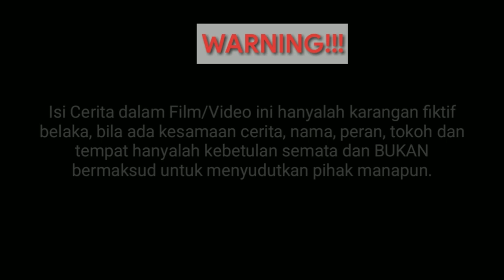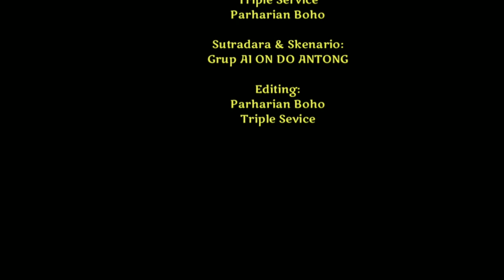Roda Kehidupan - Portibi Namangillas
Seseorang pengusaha bengkel mobil yang angkuh, yang semena mena terhadap karyawannya.Suatu ketika pengusaha tersebut mengalami musibah dan jatuh miskin.Dan sebaliknya, mantan karyawannya tersebut mengalami kesuksesan

Dan jangan lupa aktifkan tanda loncengnya untuk mendapatkan nofikasi film terbaru.Terima kadih